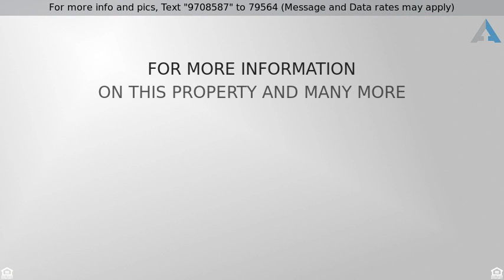Priced at $355,000 - 5701 Foxview Way, Elk Grove, CA 95757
Single Family - Elk Grove, CA

A beautiful house in pristine condition, the grand entrance leads you to the kitchen with a Corian counter top and the great room is filled with sunlight. Two bedrooms and one bath are on one side of the house. The master bedroom with a spotless mater bath is on the opposite side. A charming back yard with a huge covered patio is ready for summer activities. The house is just a couple steps from Morse Park, which has a basketball court, baseball fields, playground, barbeque and picnic area, and two dog parks. Its a short distance from schools, shops, restaurants and has easy access to Hwy 5 & 99.